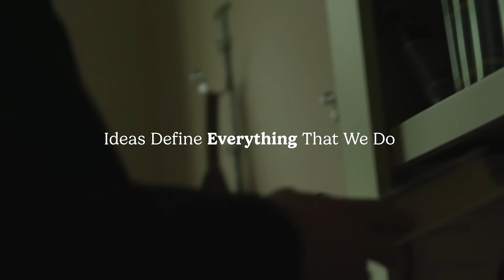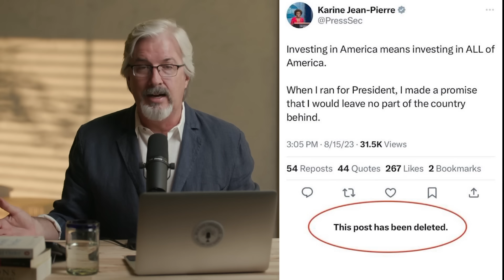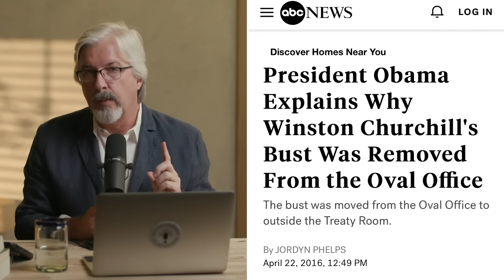Joe Biden Isn't the Real President - Who is Pulling the Strings?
Almost a year ago I did a show about Biden’s mental decline and his numerous gaffes.

I easily surmised, as many of you have, that he isn’t the real president of the U.S. Someone else is behind the scenes making all the critical presidential decisions.

So who is really running the Whitehouse? Obama? Hillary? Soros? Pelosi? In this episode, I’ll tell you what I think is really happening behind the scenes.

This is even more relevant now than it was then.

✉️ Get all the content I can't share publicly directly in your inbox…

Special Offers:

Gold has withstood as a valued form of money for millennia. Text “IDEAS” to 989898 to Get your FREE Gold Infokit and learn how to protect your savings with gold.

Purehealth Research
Stay sharp with Liver Health Formula
Go to GetLiverHelp.com/Larry to receive a FREE 1 month supply of Nano Powered Omega-3’s with your order

00:00 - Introduction
00:34 - Ideas Have Consequences Show Opening
02:20 - A Letter From a University Professor
05:14 - Who is the Real President: Taking A look at Biden's Blunders
07:36 - Birch Gold Group
08:59 - Taking A look at Biden's Blunders
15:37 - PureHealth: GetLiverHelp.com/Larry
17:32 - Biden's Tweet Blunders
19:12 - The BidenPuppet: Evidence Unpacked
25:20 - Biden For Sale: Old Footage
33:12 - Potential Puppet Master Presidents?
40:54 - The Real Puppet Master: Barack Obama
49:03 - Dangerous Gentlemen and Charming Criminals
52:55 - Social Justice and The Power Struggle Within the American Church
57:47 - The Real Puppet Master: Barack Obama
1:04:42 - Larry's Political Prediction
1:09:42 - Conclusion

MB01Q67Z2TQYRFJ